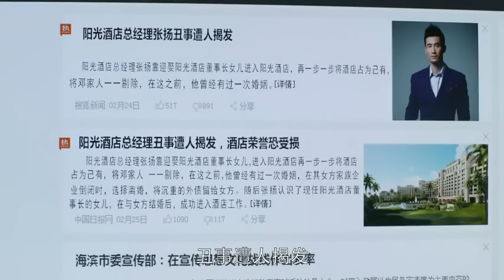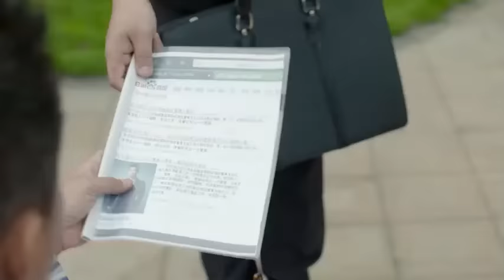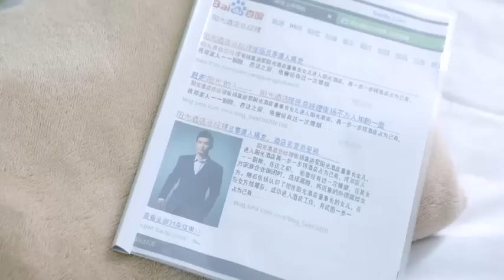都市情感电视剧 |【离婚阴谋Divorce Trap】70 富豪千金偷户口本嫁给伪善渣男，家族破产时又惨遭婚姻背叛，致命打击下从上流阶层跌入社会底层（倪虹洁、《玫瑰之战》芦芳生）-中国电视剧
主演：倪虹洁
剧情简介：讲述了因从富裕的上流阶层一夜之间掉入社会底层，而沦落为贫穷离婚女人的母女俩，不懂人情世故的妈妈和善良稳重的女儿，如何通过自己的奋斗和努力得到幸福的人生逆转成功记。